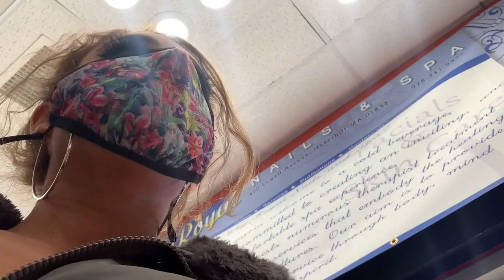**BUTTERED BUTTER BISCUIT** (vlog #521)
I forgot to mention my feet are EXTREMELY ticklish so that pedicure was pure torture! Follow me around on some DoorDash adventures!

As always,
xoxo Shane